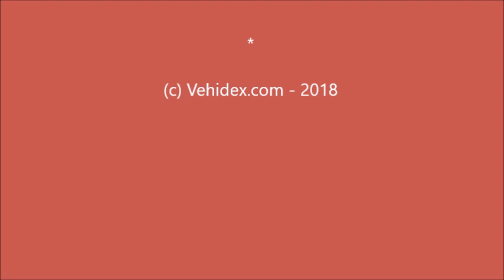Rencontre avec une famille passionnée de SIMCA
Même les jeunes filles rêvent de véhicules de collection, rencontre avec une fille et son papa amoureux de la marque SIMCA, une belle rencontre sur le Stand du Club SIMCA France, avec son Président au Salon Automédon 2018 ...